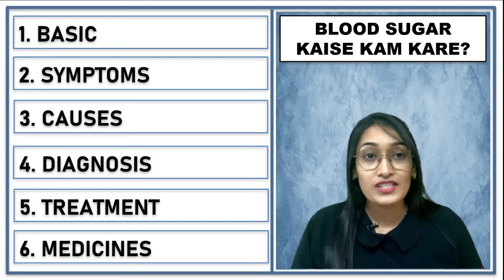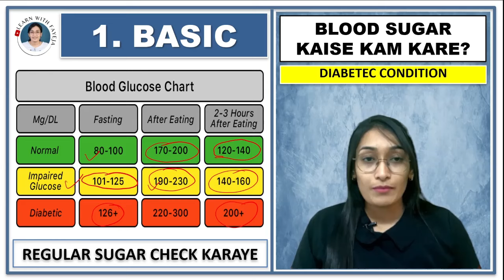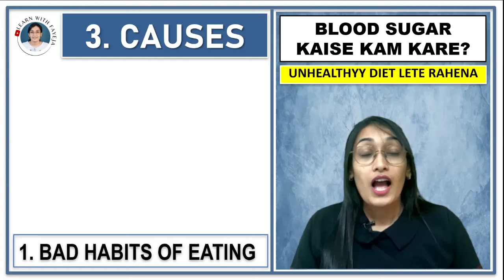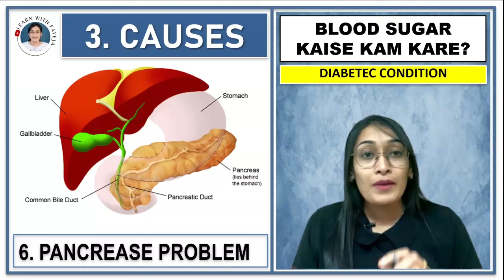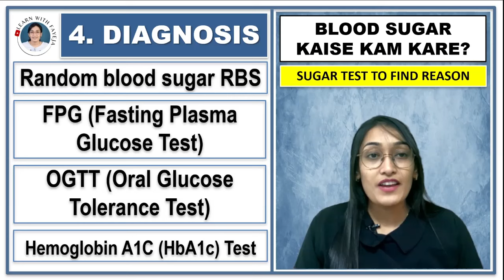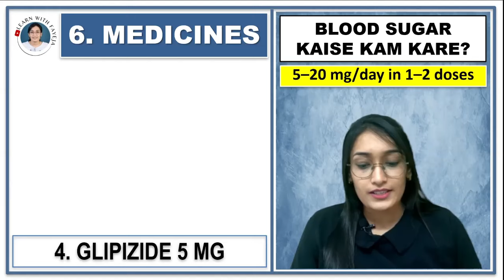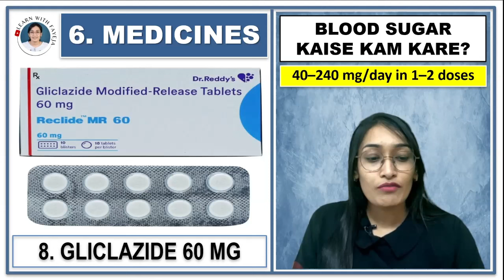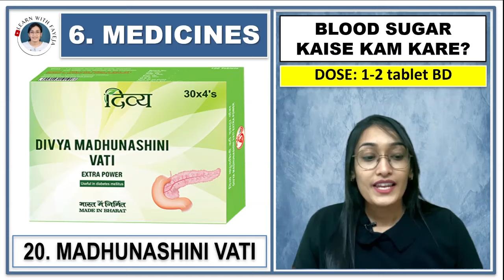ब्लड शुगर तेजी से कम करे, सबसे अच्छी डायबिटीज की दवा, BEST MEDICINE FOR DIABETES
FAYEJA MAM
B.PHARM, M.PHARM
PHD SCHOLAR
ASSISTANT PROFESSOR

 1) 📱 LEARN WITH FAYEJA E - LEARNING APP

ORG ID for i phone:- 8879597

Metformin,
Glipizide,
Gliclazide,
Glimepiride,
Linagliptin,
Glycinorm-M 80,
glycomet,
Glycomet 500 SR Tablet,
Tradjenta,
Reclimet,
glimison m 0.5,
Glimepiride (0.5mg) + Metformin (500mg),
Glimepiride (3mg) + Metformin (500mg),
 BEST MEDICINE DIABETES,
5 सबसे अच्छी डायबिटीज की दवा,
मधुमेह,
अक्सर पेशाब आना होता है,
High Sugar leval,
ondero 5mg,
Linagliptin (5mg),
प्यास की बढ़ोतरी,
5 BEST MEDICINE DIABETES,
Metformin,
Glipizide,
Gliclazide,
Glimepiride,
Linagliptin,
Glycinorm-M 80,
glycomet,
Tradjenta,
Reclimet,
glimison m 0.5,
 BEST MEDICINE DIABETES,
5 सबसे अच्छी डायबिटीज की दवा,
मधुमेह,
High Sugar leval,
ondero 5mg,
Linagliptin (5mg),
प्यास की बढ़ोतरी,
5 BEST MEDICINE DIABETES,
Metformin,
Glipizide,
Gliclazide,
Glimepiride,
Linagliptin,
Glycinorm-M 80,
glycomet,
Tradjenta,
Reclimet,
glimison m 0.5,
 BEST MEDICINE DIABETES,
5 सबसे अच्छी डायबिटीज की दवा,
मधुमेह,
ondero 5mg,